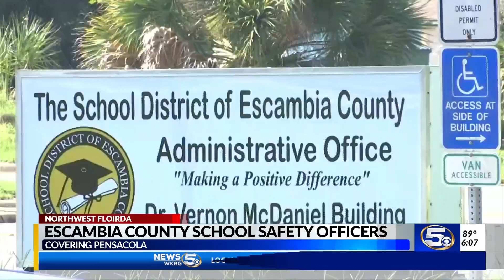VIDEO: Escambia County Florida Schools will have Resource Officers